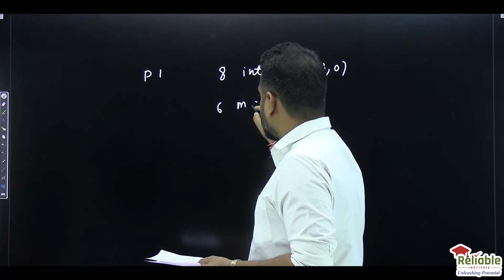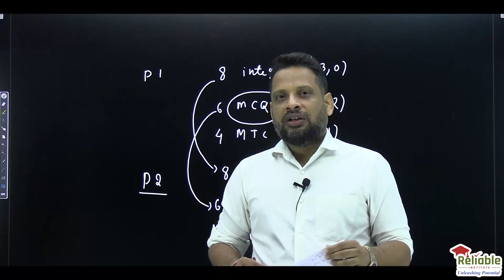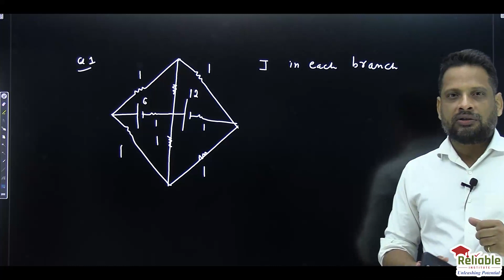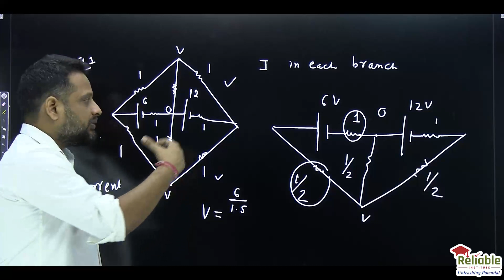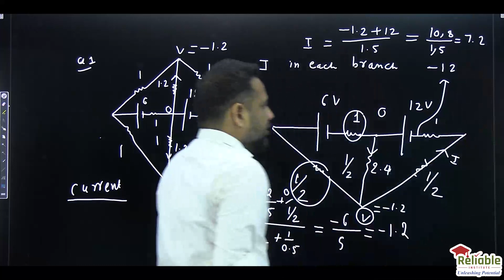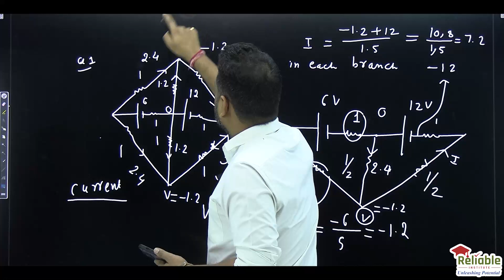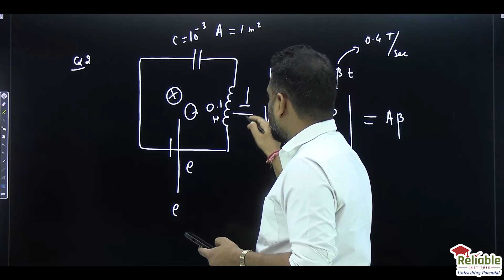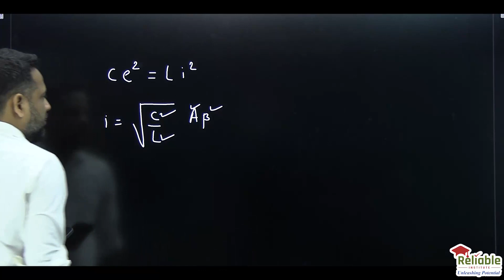JEE- Advanced 2022 Video Solutions and Paper Analysis | Physics | Q1 & Q2 | Reliable Institute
Paper Analysis & Video Solutions of Questions ( 1 & 2 )  by Reliable Institute, KOTA.
JEE-Advanced (Memory Based)
Date- 28th August 2022
Subject- Physics
Reliable is an Institute by ex-reso VPs, HODs and 90+ Senior Faculties. Reliable Institute has gradually turned into the Preference of JEE Aspirants.🚩
🛑 WHAT MAKES RELIABLE MOST PREFERABLE??
✅ Small Batch Size
✅ Focus on every Single Child
✅ Individual Doubt Solving Counters
✅ Expert Faculties with average experience of 15+ years
✅ Junior Division has a Phenomenal Group of Faculties with Fantastic Mentoring experience
✅ Study Material with Splendid efficacy
✅ Regular Test with Perfect performance analysis
✅ DPPs and Assignments
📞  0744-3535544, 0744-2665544